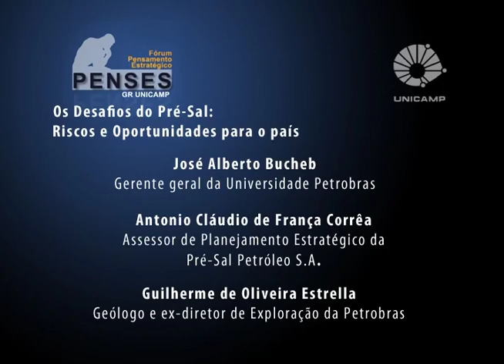Fórum Os Desafios do Pré-Sal - Os desafios geológicos: qual o tamanho da riqueza que temos em mãos ?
Debate da mesa redonda: “Os desafios geológicos: qual o tamanho da riqueza que temos em mãos?”, durante o Fórum Os Desafios do Pré-Sal: Riscos e Oportunidades para o País, organizado pelo Fórum Pensamento Estratégico (PENSES) da Universidade Estadual de Campinas (Unicamp), no dia 04 de junho de 2014, no Centro de Convenções da Unicamp. Com mediação de Elson de Oliveira, coordenador do programa de Pós-Graduação do Instituto de Geociências da Unicamp e Celso Dal Ré Carneiro, coordenador do programa de Pós Graduação do Instituto de Geociências da Unicamp. Participação de Guilherme de Oliveira Estrella, ex-diretor de exploração da Petrobras; José Alberto Bucheb, gerente-geral da Universidade Petrobras e Antônio Cláudio de França Corrêa, assessor de planejamento estratégico da Empresa Brasileira de Administração de Petróleo e Gás Natural S.A. (Pré-Sal Petróleo S.A.).